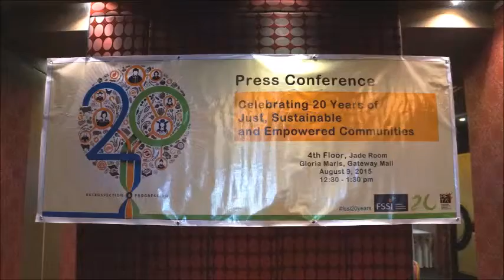Neri Colmenares at the FSSI 20th Anniversary Part 2 of 3